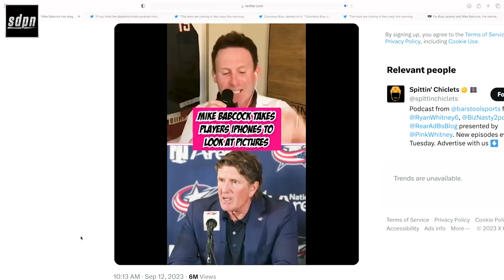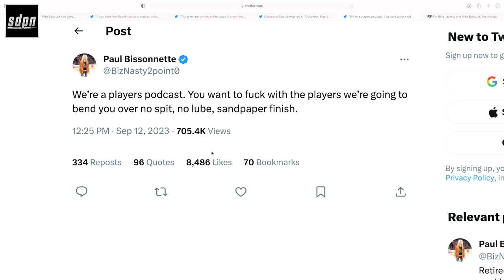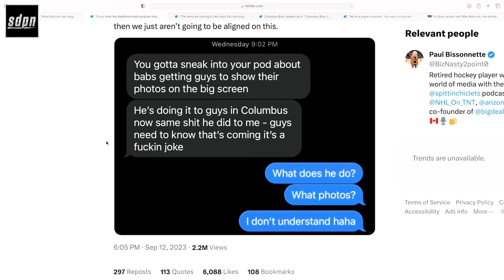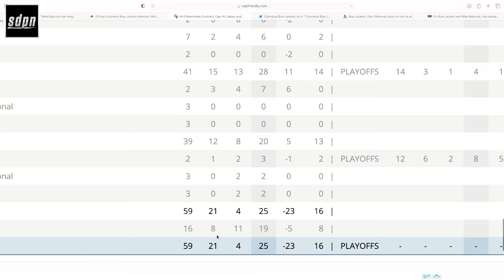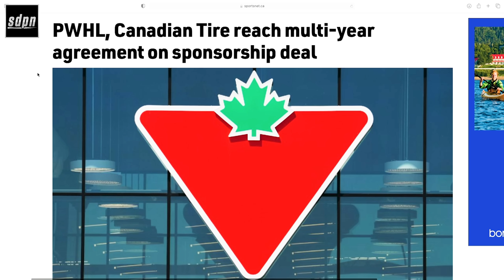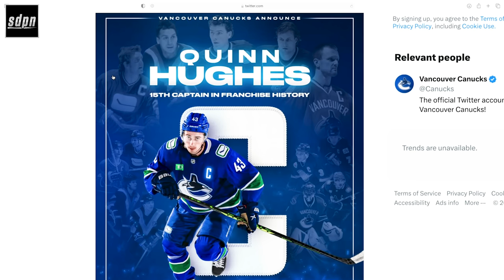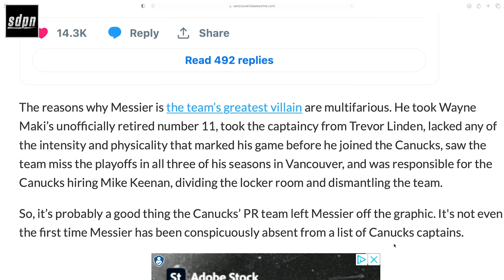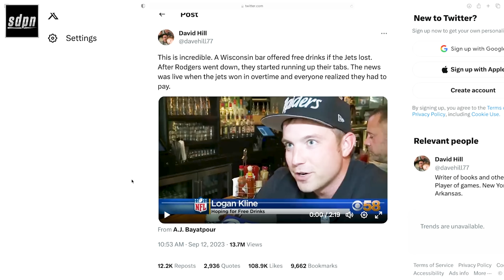Camera Roll | The Steve Dangle Podcast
00:00 Spittin' Chiclets calls out Mike Babcock and Columbus responds
45:30 Canadian Tire signs on with the PWHL
49:00 Tim Stützle speaks on Alex Debrincat's Ottawa exit
54:45 The Canucks don't like Mark Messier
1:13:00 Adam Lowry is named captain of the Winnipeg Jets
1:15:00 Connor McDavid's media day photos
1:22:00 A Taylor Swift reporter
1:30:00 Pooping in people's cars
1:41:00 Stanley Cup Goalies